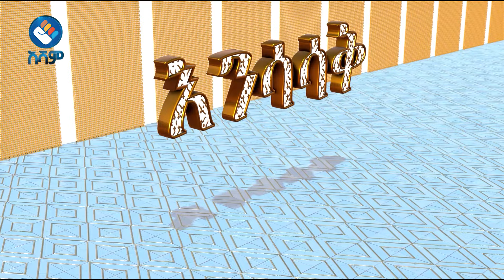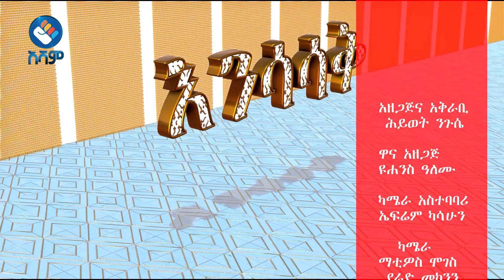ሴት ልጅ እንደወንድ የምትጠራው መቼ ነው?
አሻም ለኢትዮጵያችን!!